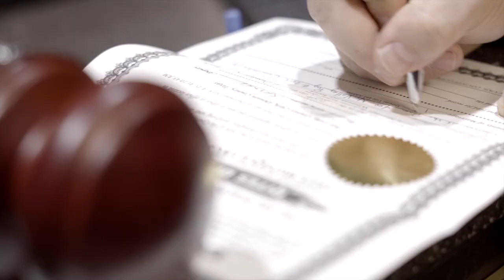OUR VOW EXCHANGE *intimate courthouse wedding*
We captured very special moments with Teja & Jerod as they tied the knot and read their vows to each other, making forever promises.